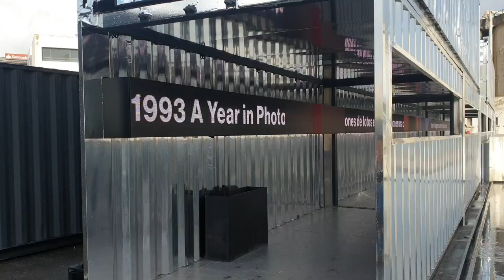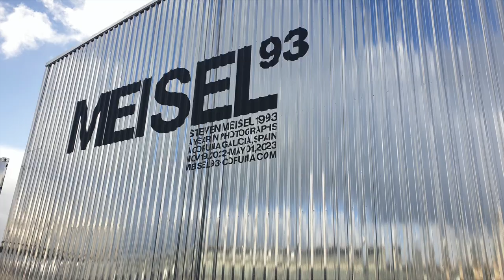A Corunha apresenta a primeira grande exposição do fotografo de moda Steven Meisel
A Corunha apresenta a primeira grande exposição do fotografo de moda Steven Meisel. A mostra “Steven Meisel 1993 a Year in Photographs” pode ser vista até 1 de maio.